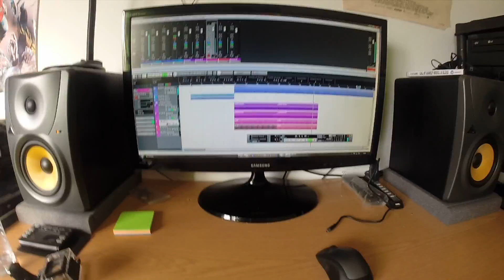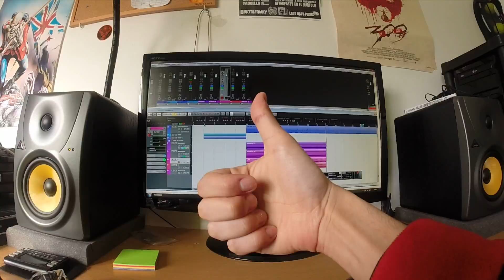Home Studio Recording - Line 6 + Cubase 6 + Ezdrummer = Djent!!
Coming Soon...

Beheringer Truth B3010A